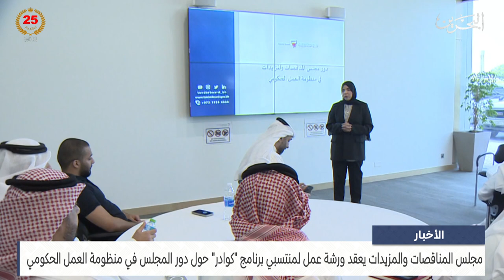الأخبار : مجلس المناقصات يعقد ورشة عمل لمنتسبي برنامج كوادر حول دور المجلس في منظومة العمل الحكومي